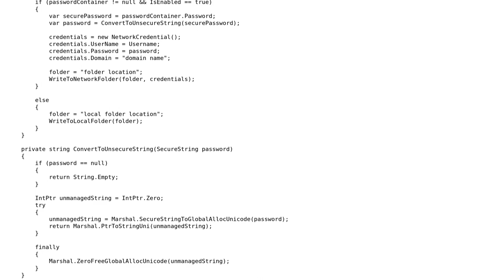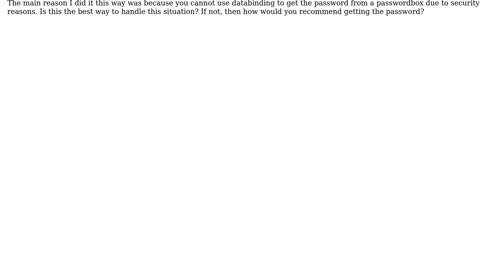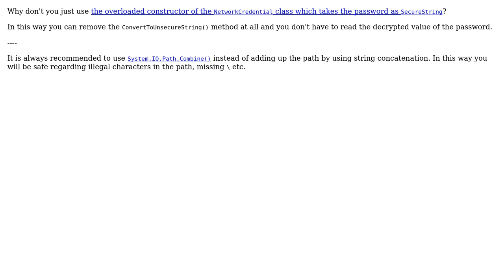Code Review: Passing a password to a viewmodel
With thanks & praise to God, and with thanks to the many people who have made this project possible! | Content (except music & images) licensed under CC BY-SA | Music | Images & others | With thanks to user svick user RubberDuck user pallasmedia user Heslacher and the Stack Exchange Network Trademarks are property of their respective owners. You are responsible for your own actions.